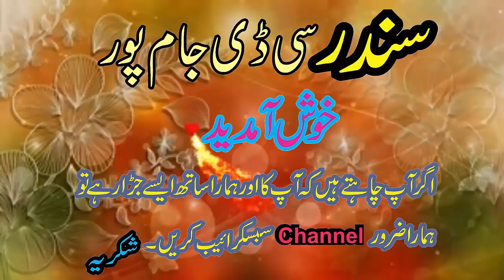Sada Allah Waris New Saraiki And Punjabi Song By Singer Sajjad Hussain SaQi 2018